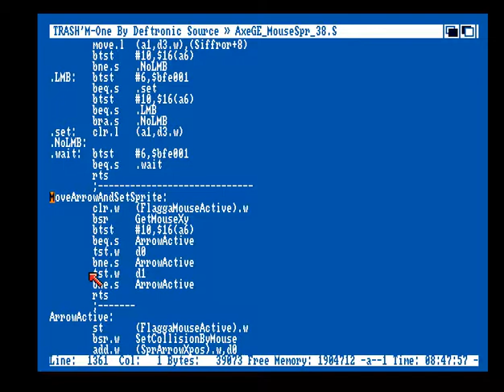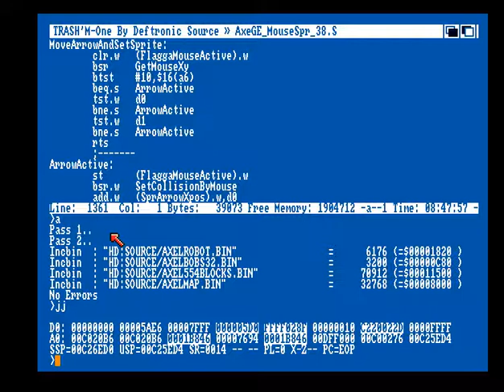Amiga Game Engine Made In Assembler (Part 3)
The more features i add to the game i will record it and upload it to Youtube.

In the movie you can see me set the tiles which shouldn't be able to collide with the White sprite. Instead of doing that stright from the assembler monitor byte by byte, it's easier to insert that function straight into the game and a lot faster and more accurate.

It's looks like it's 16x16 pixels collision detection routine but it's actually 8x8 pixels collision grid. In the movie i just changed it as it would have been a 16x16 collision grid, as big as the graphics tiles are,16x16 pixels.